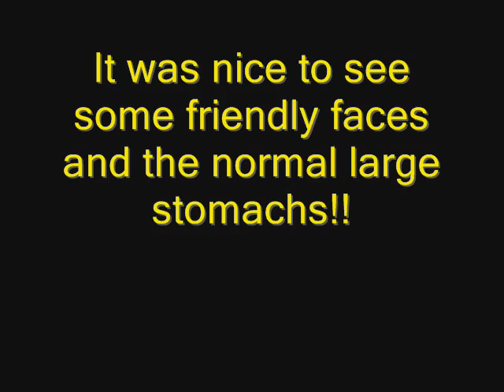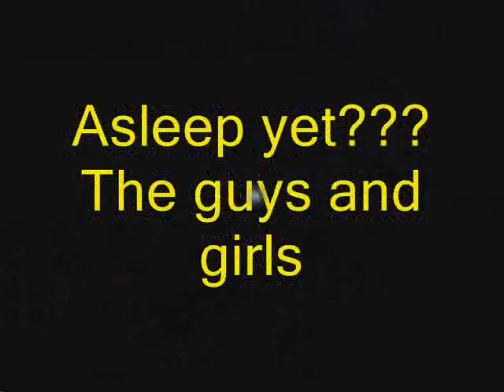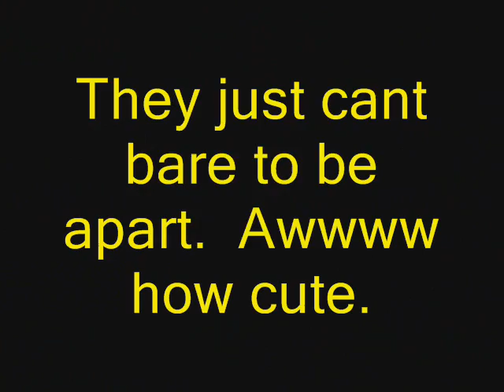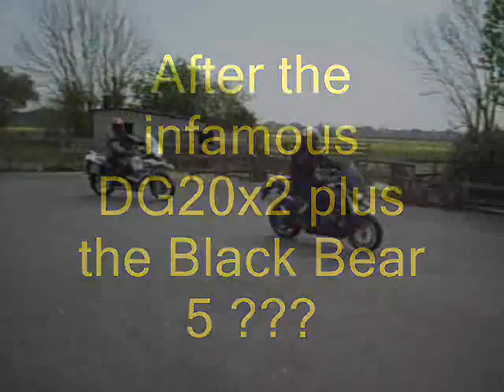The FULL Movie Sammy Millers and MAG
Sammy Millers Buels and MAG show